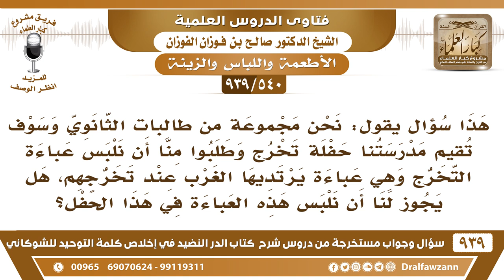[540 -939] طالبات ثانوية يسألن: هل يجوز لهن لبس عباءة التخرج وهي عباءة يرتديها الغرب عند تخرجهم؟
-[540 -939] السؤال: هذا سؤال نحن مجموعة من طالبات الثانوي وسوف تقيم مدرستنا حفلة تخرج وطلبوا منا أن نلبس عباءة التخرج وهي عباءة يرتديها الغرب عند تخرجهم، هل يجوز لنا أن نلبس هذه العباءة في هذا الحفل؟
الجواب: البسوا عباءة من عباءات المسلمين لا تلبسوا من عباءات الكفار، من  عباءات المسلمين الساترة الجميلة الطيبة، ولا تلبسوا من ملابس الكفار وتقلدوا الكفار.
للاشتراك في قناة الشيخ صالح الفوزان

للاستفسار والإقتراحات والدعم
رئيس الفريق
لمشروع كبار العلماء